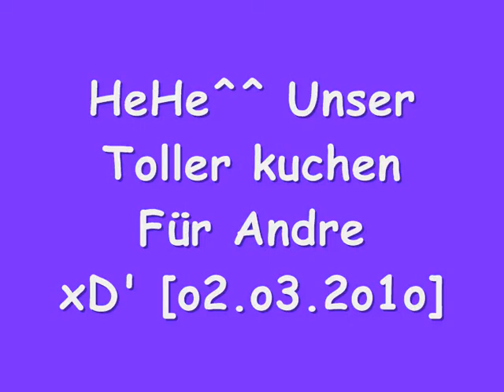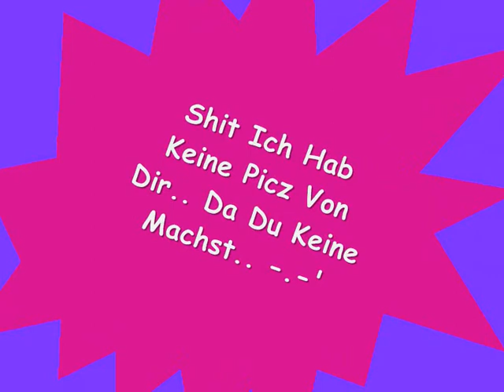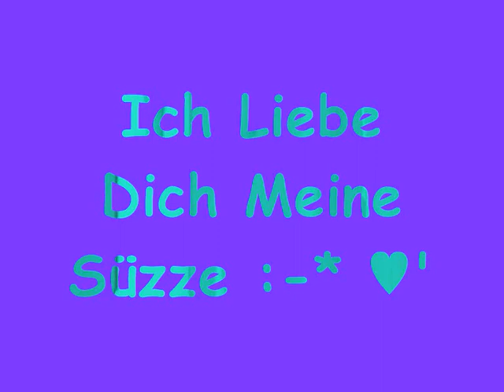Für Meine Nicki ♥'